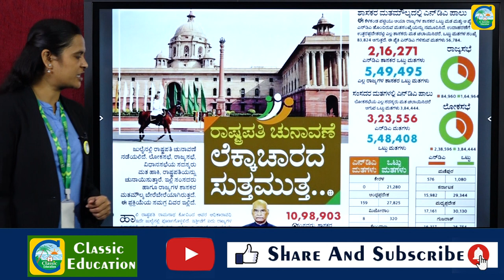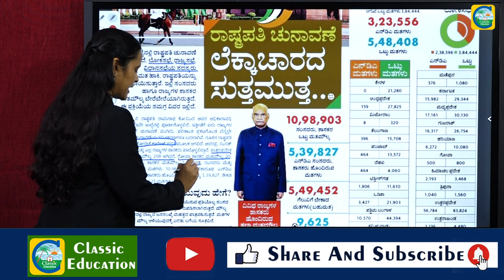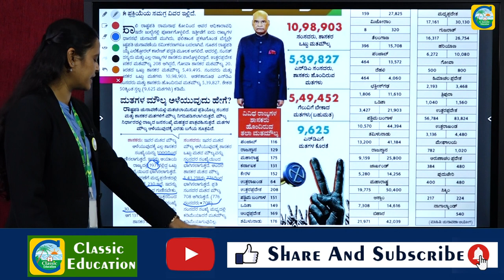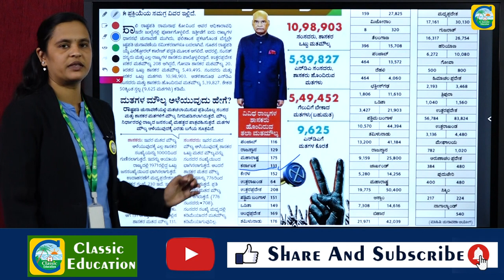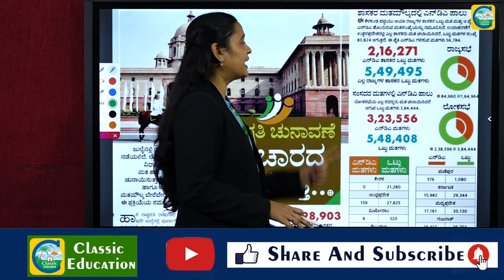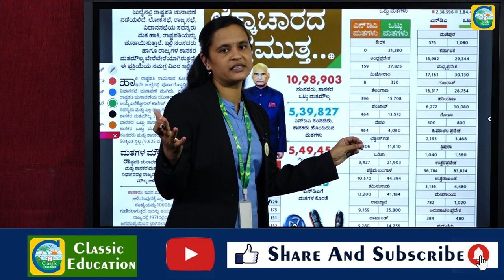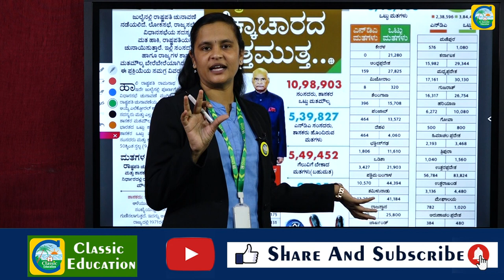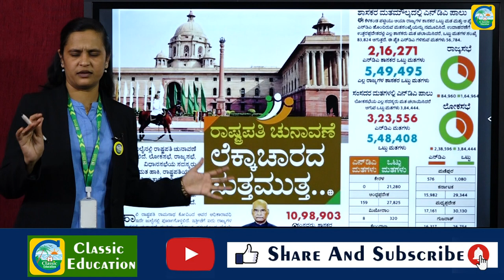ರಾಷ್ಟ್ರಪತಿ ಚುನಾವಣೆ||ಶಾಸಕರ ಮತ್ತು ಸಂಸದರ ಮತ ಮೌಲ್ಯ ಎಷ್ಟು||ಸಂಪೂರ್ಣ ವಿಶ್ವೇಷಣೆ||Classic Education